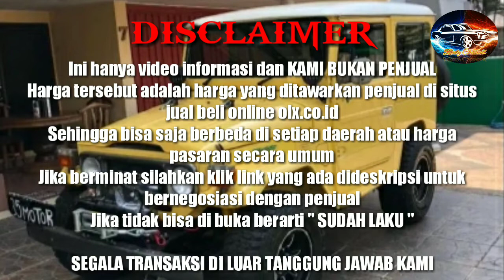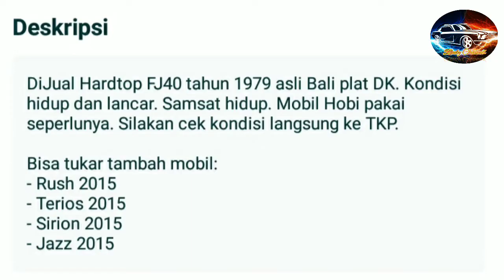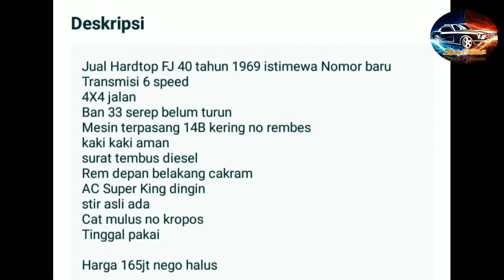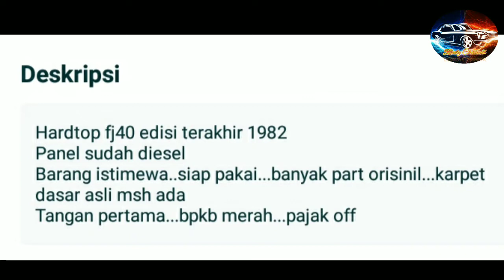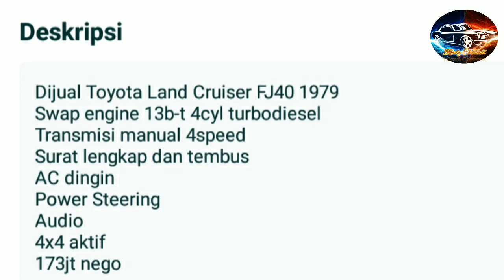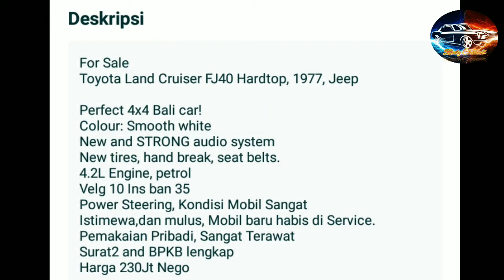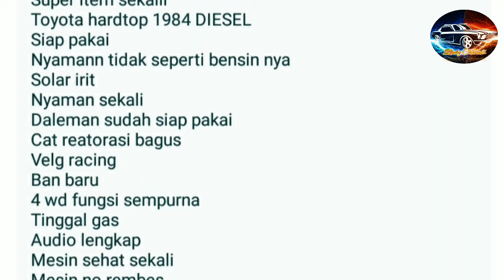INFO HARGA MOBIL BEKAS TOYOTA HARDTOP Bensin & Diesel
INFO MOBIL BEKAS TOYOTA HARDTOP Bensin & Diesel

AWAS PENIPUAN !!!...

Terima Kasih..